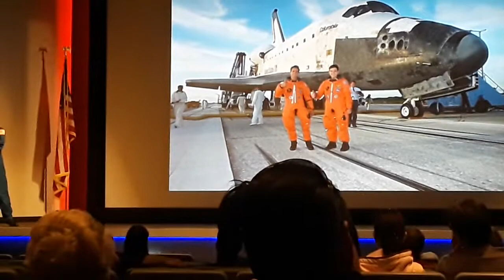NASA Space Shuttle (lecture, KSC) 2018-11-30 11:24:24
NASA Space Shuttle (lecture, KSC) 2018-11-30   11:24:24